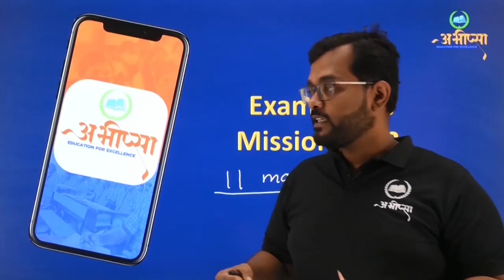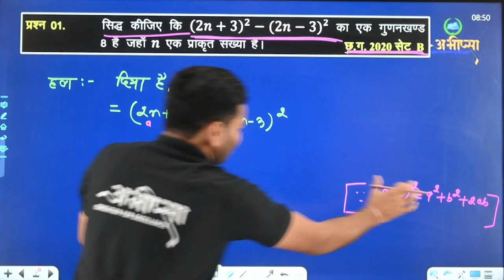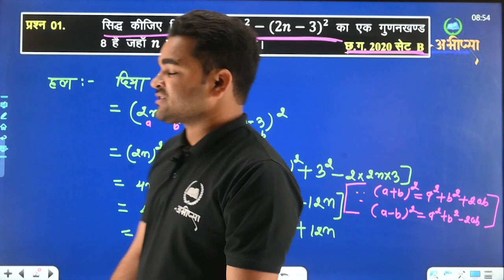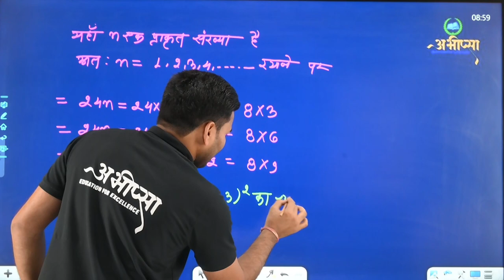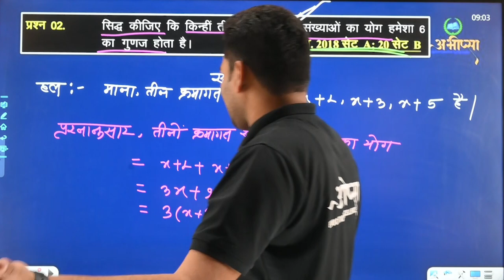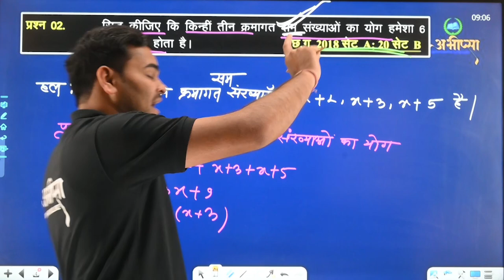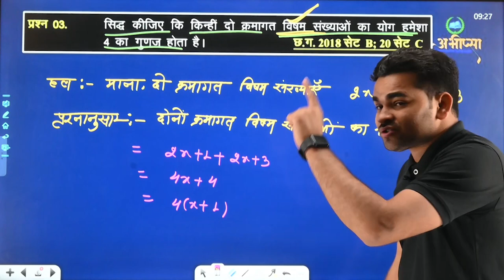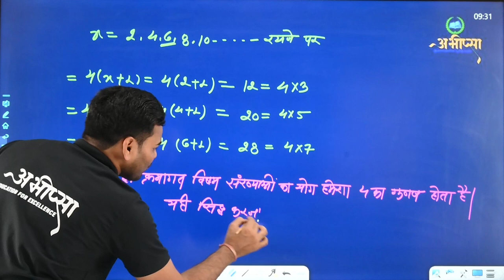गणितीय कथनों की जाँच || LESSON-14 || भाग - 2 || कक्षा 10वीं || CG Board || Math